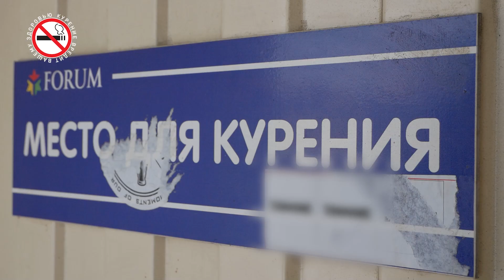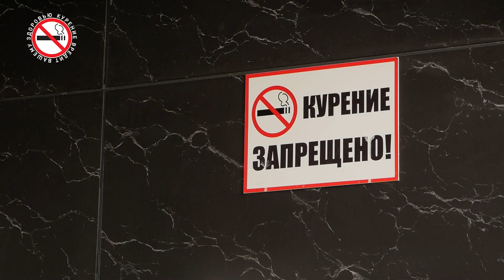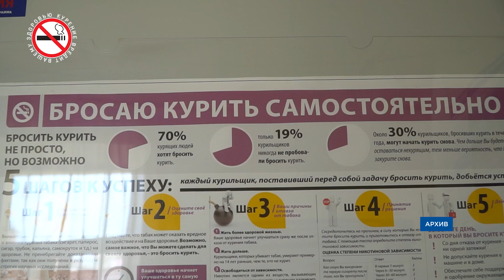«Запрещёнка» в Улан-Удэ. Что курят подростки?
Многие, наверное, помнят рассказы своих курящих друзей о том, как они прятали сигареты от родителей и постоянно ели мятные леденцы. Раньше курящего ребёнка можно было легко вычислить по специфичному запаху. Теперь же на смену «раковым палочкам» пришли так называемые электронные сигареты. У них яркий дизайн и нет табачного аромата. Кирилл Мешков нашел место, где подросткам продают «запрещёнку».